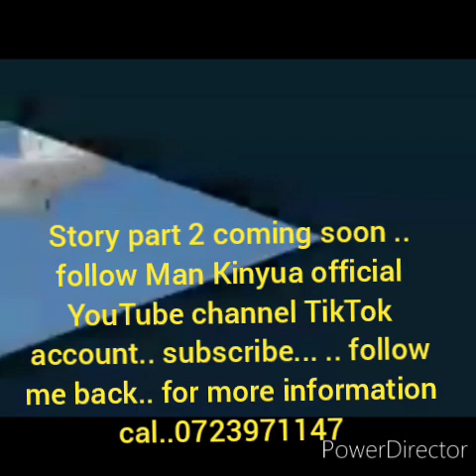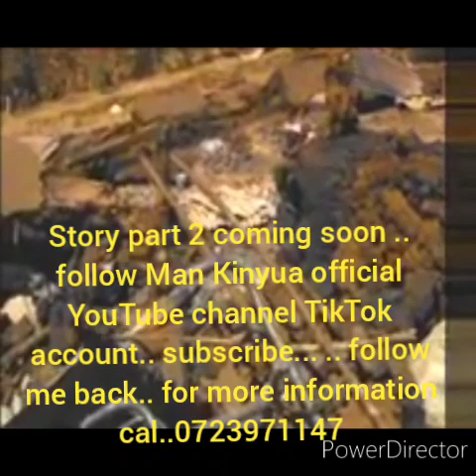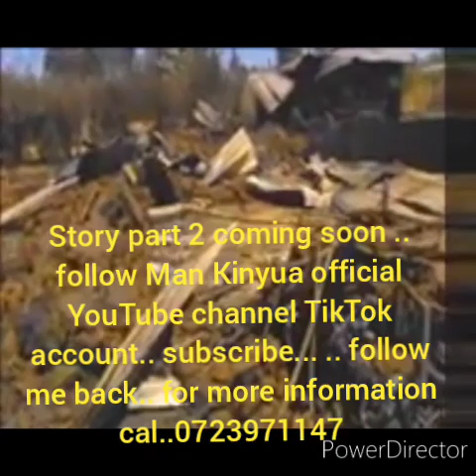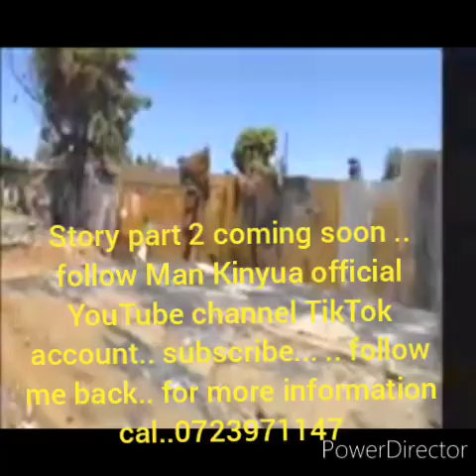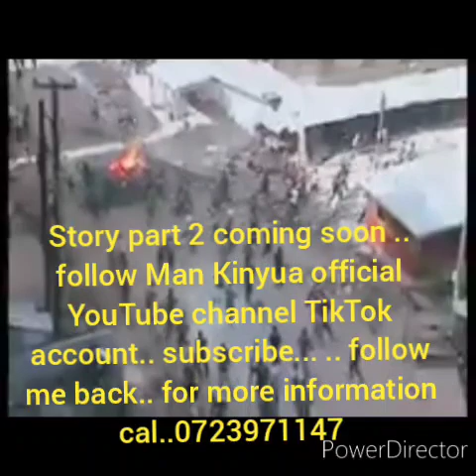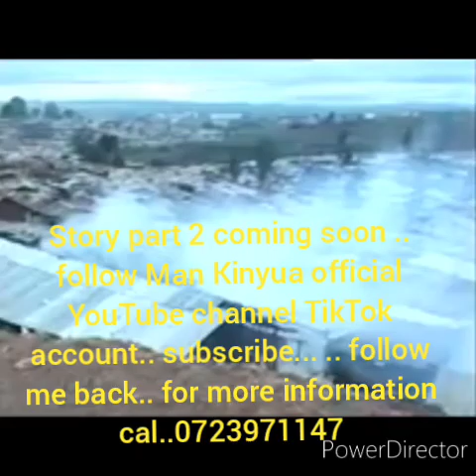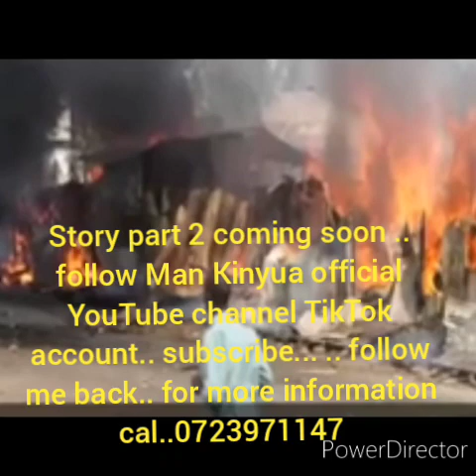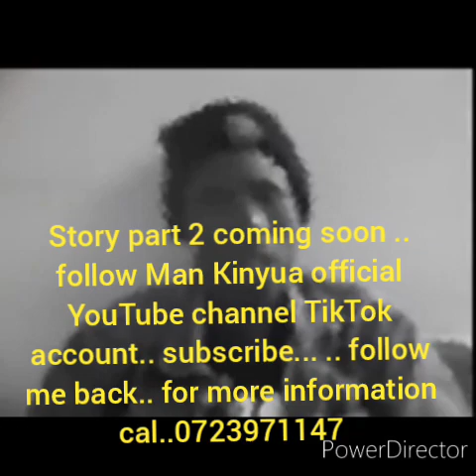wewe ni musaliti?